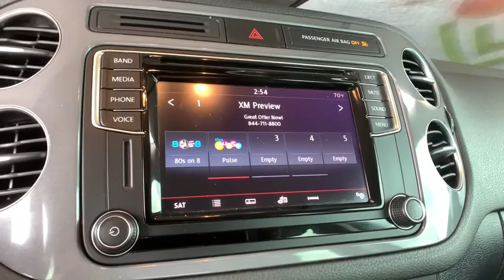2017 Volkswagen Tiguan Denver, Aurora, Lakewood, Littleton, Fort Collins, CO 4587VA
Deep Black Pearl Metallic Used 2017 Volkswagen Tiguan available in Denver, Colorado at O'Meara VW. Servicing the Aurora, Lakewood, Littleton, Fort Collins, CO area.

O'Meara VW
1900 W 104th Ave

bEquipment/bbrSee whats behind you with the back up camera on the vehicle. Good News! This certified CARFAX 1-owner vehicle has only had one owner before you. It has a clean CARFAX vehicle history report. This 2017 Volkswagen Tiguan  has a 2.0 liter 4 Cylinder Engine high output engine. You will have no problem towing your boat or trailer to your next outing with this vehicle.  Conquer any rainy snowy or icy road conditions this winter with the all wheel drive system on the vehicle. The Volkswagen Tiguan has an adjustable telescoping wheel that allows you to achieve a perfect fit for your driving comfort. This model is equipped with a gasoline engine. Anti-lock brakes are standard on this Volkswagen Tiguan. The perfect balance of space and size.  this Volkswagen Tiguan cruises through the city with ease.brbrbAdditional Information/bbrPrice does include $599 D&H Fee.  All prices specifications and availability subject to change without notice. Contact dealer for most current information.
Engine: 2.0L TSI DOHC Turbocharged 4-Cylinder;  16-Valve; direct injection,3.45 Axle Ratio,GVWR: 5;004 lbs (2;270 kgs),Transmission w/Driver Selectable Mode,Full-Time All-Wheel,Engine Oil Cooler,60-Amp/Hr 280CCA Maintenance-Free Battery w/Run Down Protection,140 Amp Alternator,Towing Equipment;  Trailer Sway Control,1336# Maximum Payload,Gas-Pressurized Shock Absorbers,Front And Rear Anti-Roll Bars,Electric Power-Assist Speed-Sensing Steering,16.9 Gal. Fuel Tank,Single Stainless Steel Exhaust w/Chrome Tailpipe Finisher,Permanent Locking Hubs,Strut Front Suspension w/Coil Springs,Multi-Link Rear Suspension w/Coil Springs,4-Wheel Disc Brakes w/4-Wheel ABS; Front Vented Discs; Brake Assist and Electric Parking Brake,Steel Spare Wheel,Compact Spare Tire Mounted Inside Under Cargo,Clearcoat Paint,Body-Colored Front Bumper,Body-Colored Rear Bumper w/Black Rub Strip/Fascia Accent,Black Bodyside Cladding and Black Wheel Well Trim,Black Side Windows Trim and Black Front Windshield Trim,Body-Colored Door Handles,Body-Colored Power Heated Side Mirrors w/Manual Folding and Turn Signal Indicator,Fixed Rear Window w/Fixed Interval Wiper and Defroster,Light Tinted Glass,Fully Galvanized Steel Panels,Chrome Grille,Front License Plate Bracket,Liftgate Rear Cargo Access,Audio Theft Deterrent,Window Grid And Roof Mount Diversity Antenna,1 LCD Monitor In The Front,Manual Tilt/Telescoping Steering Column,Front Cupholder,Rear Cupholder,Compass,Valet Function,Power Fuel Flap Locking Type,Remote Releases -Inc: Power Cargo Access,Manual Air Conditioning,HVAC;  Underseat Ducts and Console Ducts,Illuminated Locking Glove Box,Driver Foot Rest,Interior Trim;  Metal-Look Instrument Panel Insert; Metal-Look Door Panel Insert and Aluminum/Metal-Look Interior Accents,Full Cloth Headliner,Driver And Passenger Visor Vanity Mirrors w/Driver And Passenger Illumination,Full Floor Console w/Covered Storage; Mini Overhead Console w/Storage and 4 12V DC Power Outlets,Front And Rear Map Lights,Fade-To-Off Interior Lighting,Full Carpet Floor Covering,Carpet Floor Trim,Cargo Area Concealed Storage,Cargo Space Lights,FOB Controls;  Cargo Access,Tracker System,Instrument Panel Covered Bin; Dashboard Storage; Refrigerated/Cooled Box Located In The Glovebox; Driver / Passenger And Rear Door Bins,Delayed Accessory Power,Systems Monitor,Outside Temp Gauge,Analog Display,Manual Adjustable Front Head Restraints and Manual Adjustable Rear Head Restraints,Perimeter Alarm,Immobilizer III Engine Immobilizer,4 12V DC Power Outlets,Air Filtration,Side Impact Beams,Dual Stage Driver And Passenger Seat-Mounted Side Airbags,Low Tire Pressure Warning,Dual Stage Driver And Passenger Front Airbags,Side Curtain Protection Curtain 1st And 2nd Row Airbags,Airbag Occupancy Sensor,Rear Child Safety Locks,Outboard Front Lap And Shoulder Safety Belts;  Rear Center 3 Point; Height Adjusters and Pretensioners,Back-Up Camera